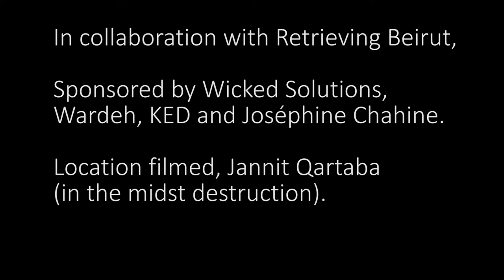Looking for present motion- Rami Chahine, Mme Chandelier, Ahlam Dirani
Paintings and project by Rami Chahine
Butoh dance by Ahlam Dirani and Fernando Wanderley
Sound installation and sound samples by Mme Chandelier
Footage of butoh performance by Maria Zalloum
Curated by Retrieving Beirut